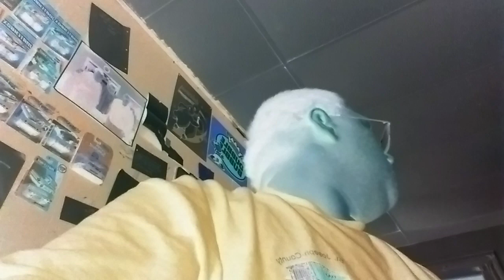saying random stuff out books on animals